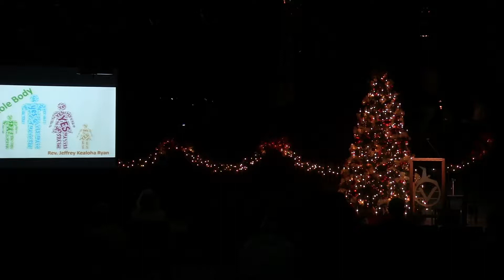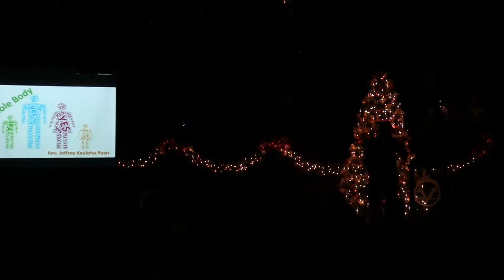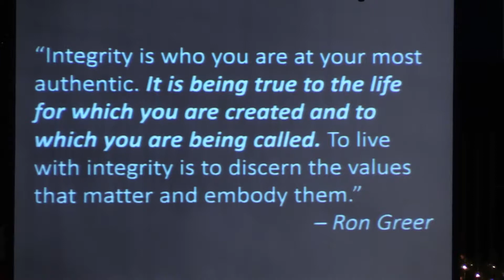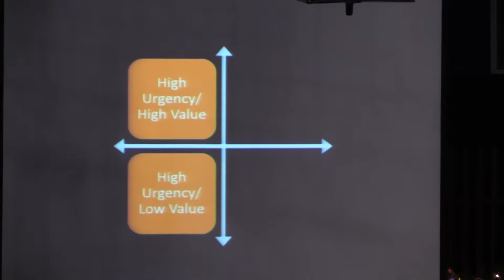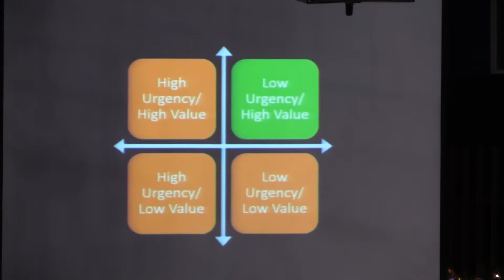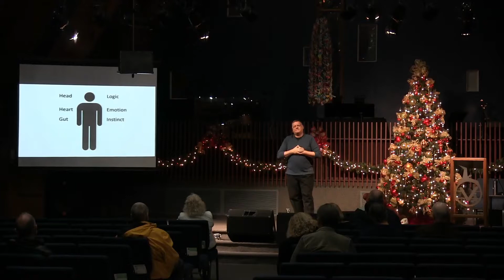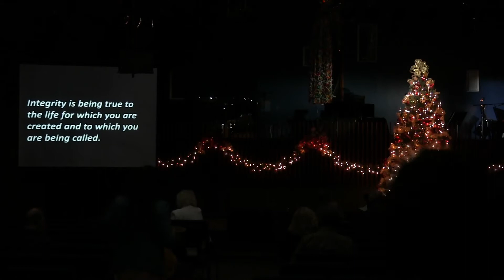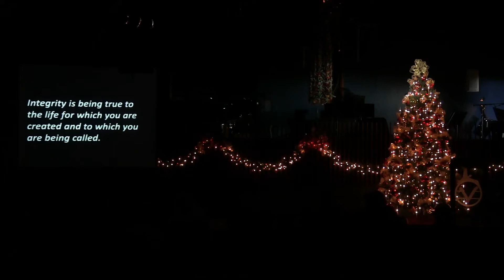CSLGLV Wed Service 12 6 17